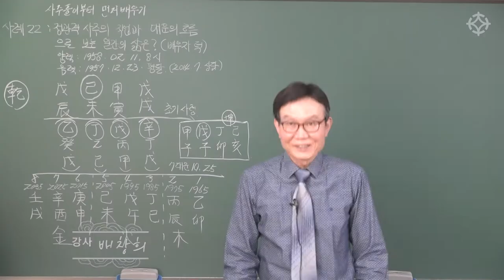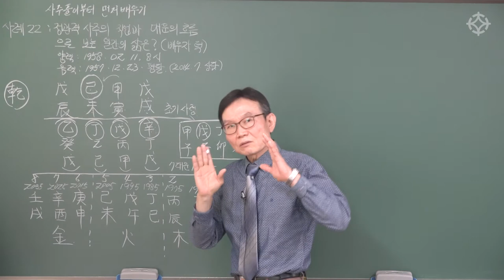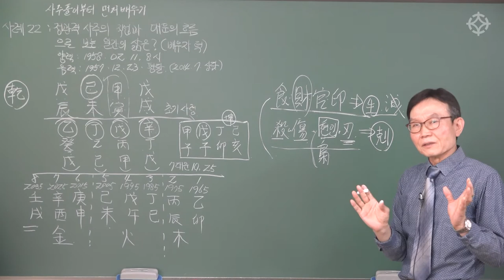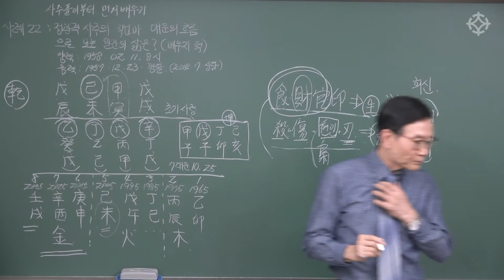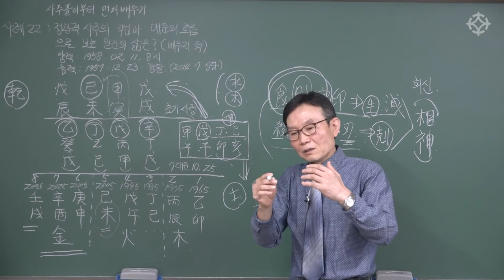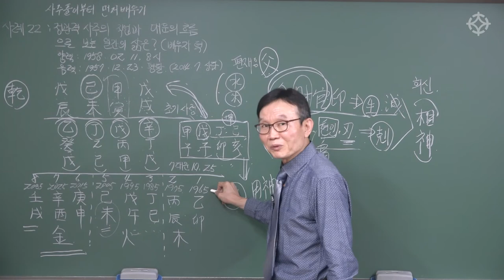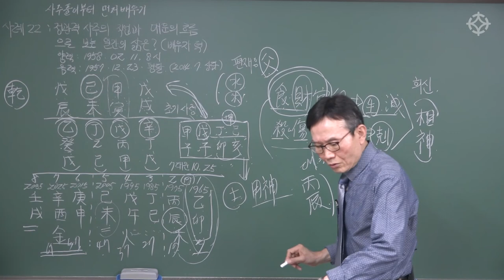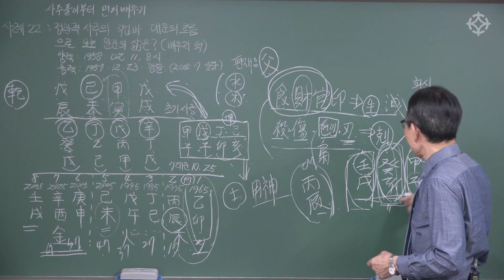정관격 사주 일간의 삶 직업 운 분석 - 배창희 선생님 [대통인.com]